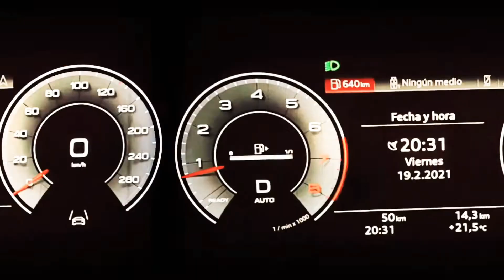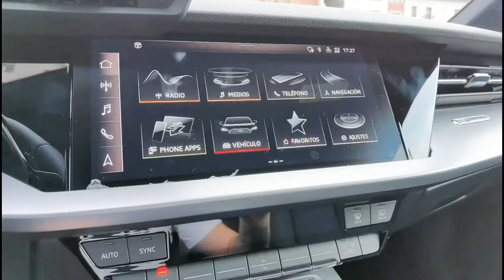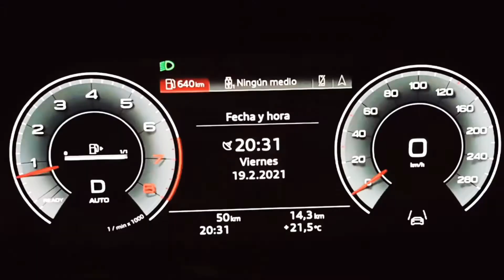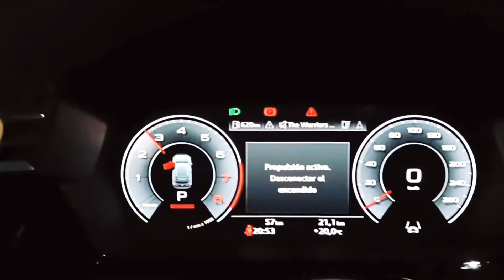Audi A3 Sportback Sline : Toma de contacto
Audi nos cede este A3 Sportback Tendremos 4 días para nosotros esta unidad que monta un motor de gasolina TFSI 3.5 de 150 cv, con este acabado Sline que nos ofrece Audi con llantas de 18”, Audi drive select, asientos deportivos delanteros, tren de rodaje deportivo, alerón trasero, molduras estriberas con inserciones en aluminio, parrilla Audi Singleframe en negro titanio y paquete exterior S line. audispain a3 !!No os perdaís este cochazo desde 31.000 euros !!